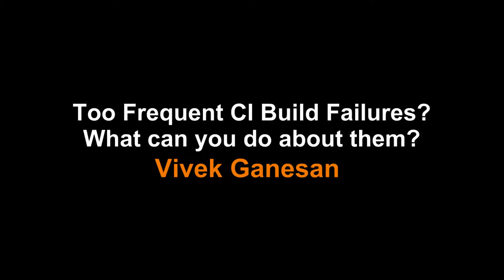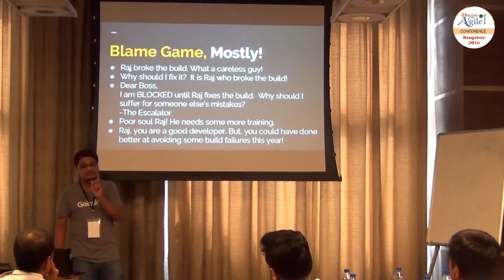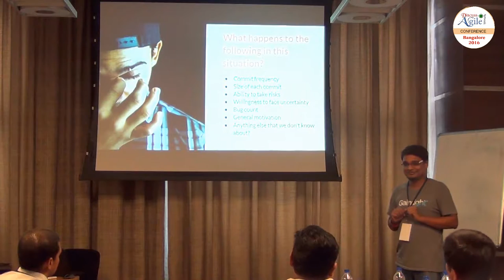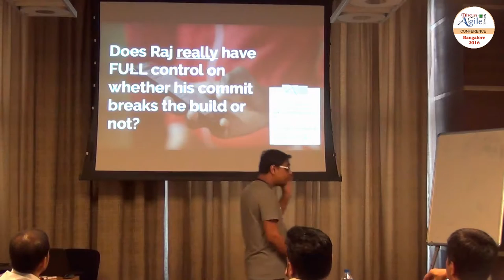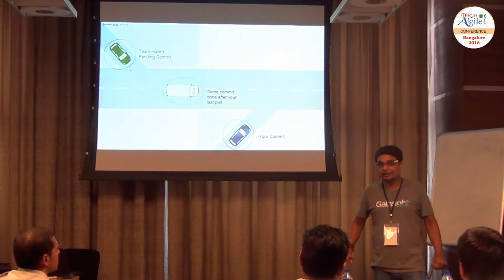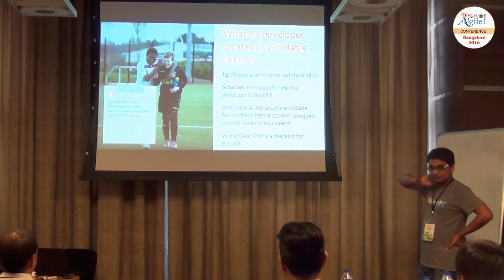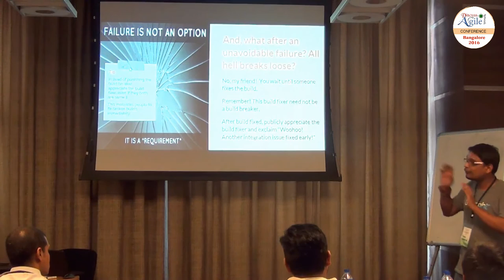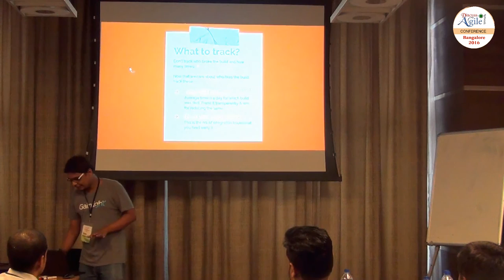Too Frequent CI Build Failures? What can you do about them? : Talk by Vivek Ganeshan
Continuous Integration is a powerful way to identify and eliminate certain risks, particularly when multiple teams are rallying towards a planned release. Even if you are not working on a planned release, Continuous Integration will help you to cut-out a release sooner than you would if you did not have CI.

When organizations or teams start adopting Continuous Integration for the first time, they develop an untold habit to chastise the build breaker, whenever a build breaks. Most of the time, the reprimanded build breaker is a person and not a thing, a machine or a process 🙂

Actually, the frequent CI build failures signal a totally different set of problems that might need intervention from higher echelons of the organization.